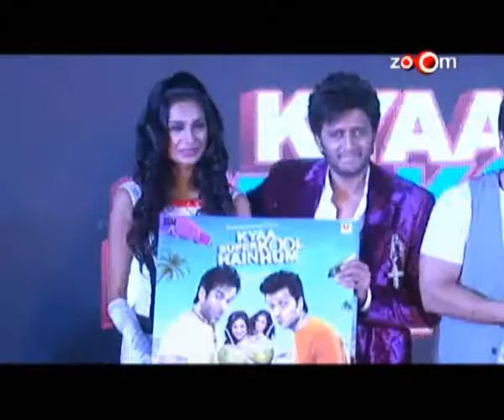Riteish Deshmukh, Tusshar Kapoor at the music launch